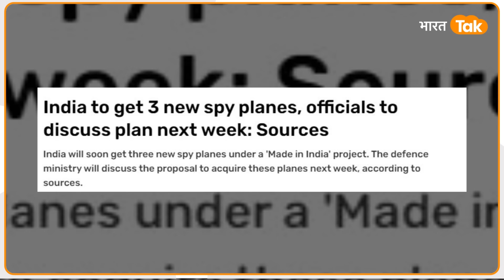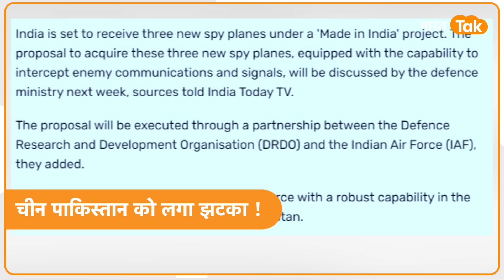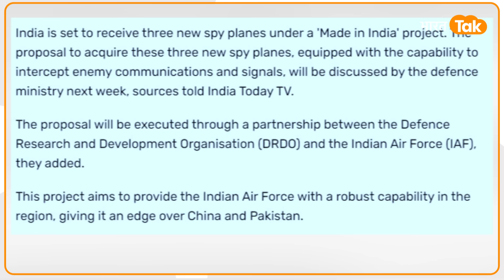DRDO ने मचाया फिर तहलका , ये खुफिया विमान बनाकर China Pakistan की उड़ाई नींद !